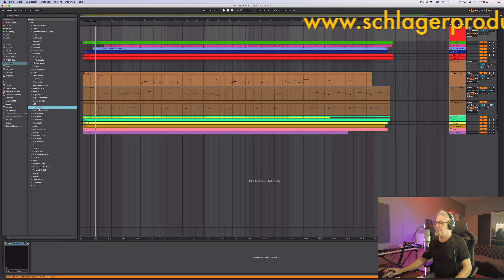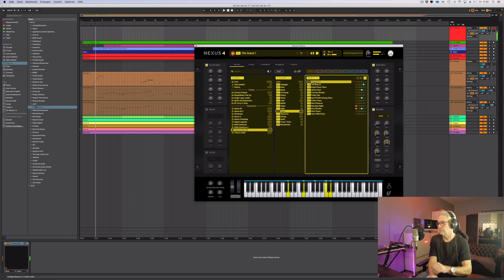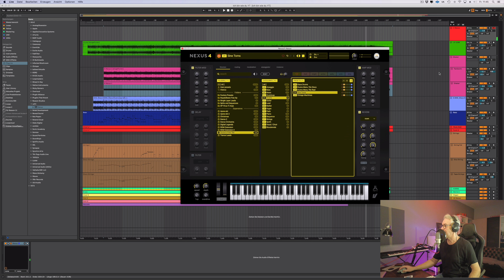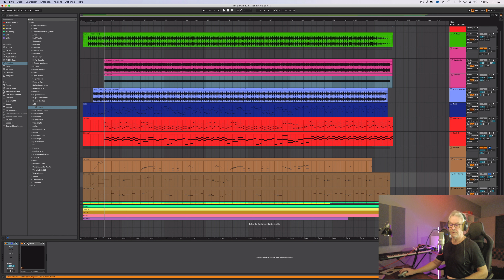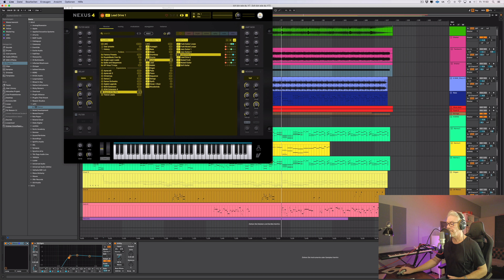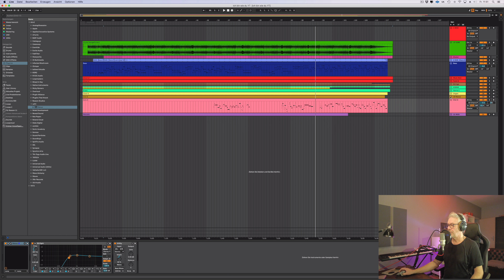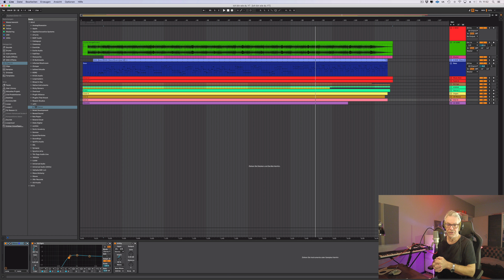Schlager produzieren mit der refx Nexus 70's Expansion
In diesem Video erfährst Du wie man allein mit der 70's Expansion von refx für den Nexus 4, eine prima 70iger Disco Nummer bauen kann.

Ich zeige Dir kurz einen Ausschnitt der Expansion und gehe auf diverse Sounds und Loop - Sequenzen ein.
Wenn Du mehr über die Produktion in Sachen Schlager erfahren möchtest erhältst Du alle Informationen meiner Schlager Produzieren Masterclass
auf meiner Webseite

über die refx Expansion 70's unter

00:00 - Intro
00:20 - Nexus 4 70s Expansion
00:21 - Mein Onlinekurs Masterclass Schlager Produzieren
00:44 - Übersicht der Sounds und Sequenzen
08:40 - Beispiel Song Marianne Rosenberg
09:40 - Soundbelegung der Midi Spuren
18:30 - Verabschiedung